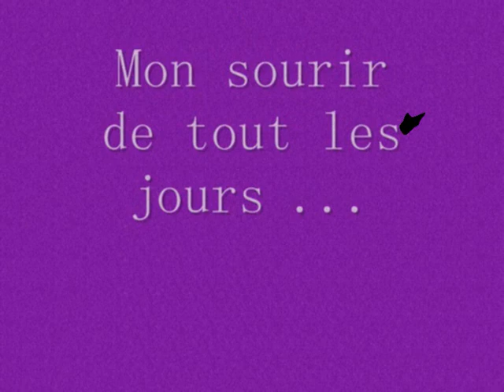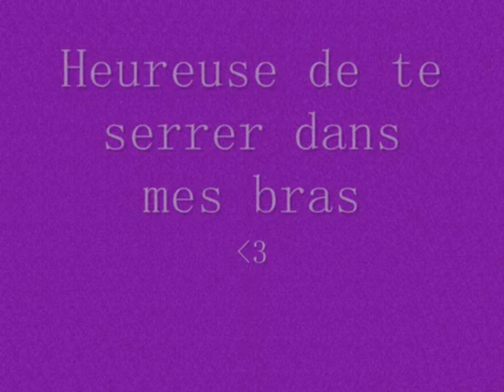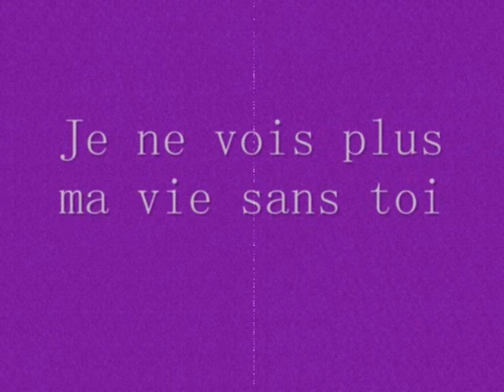Maxime et laura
Pour toi mon amour :)